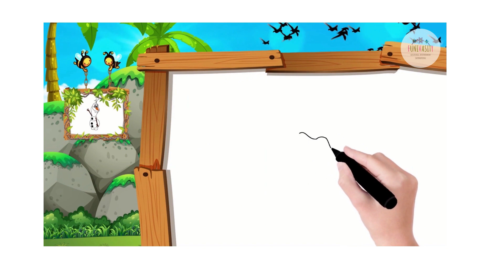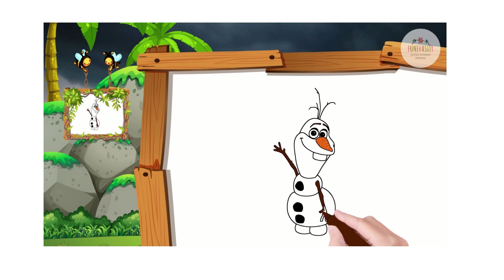Learn how to draw the fun and easy way.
Olaf is the funny snowman from Disney's Frozen.
One of the best parts of the movie is the part with Olaf the Snowman singing about Summer.
Today we will show you how to draw Olaf the Snowman with simple to follow steps.
Learn how to draw a fun and easy way.
This is a super simple drawing lesson for young artists.

Roon Roon Hada Dila
රුං රුං හඬ දීලා

Sinhala Geetha

සිංහල ළමා ගී
sinhala lama gee
ළමා ගී

Please help our channel grow by giving LIKES, sharing with friends and circles,

Team funivasity.
Parent's Kids Channel.